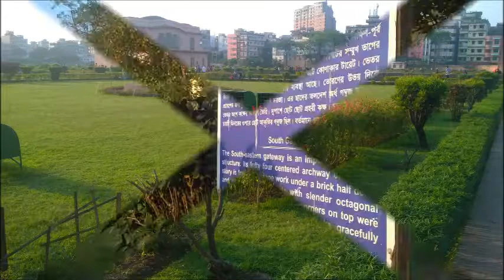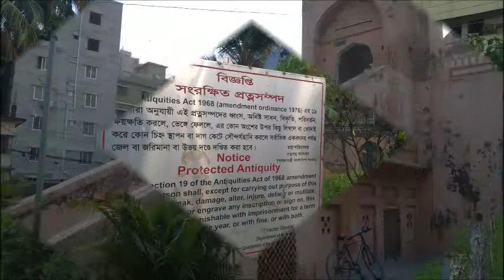With Mahbub at Lalbag Fort Dhaka সচিব মাহবুবের সাথে লালবাগের কেল্লায়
This video is the historic and beautiful place  Lalbag Fort in old Dhaka. Secretary Mahbub and Ohidur Chad are visiting Lalbag Fort in the golden afternoon.
A video is fun and pleasure. Still education takes place here the most. The legend goes. "Interest is the mother of attention. And attention is the mother of memory."
In other words, no fun means no interest. No interest means no attention. No attention means no learning.